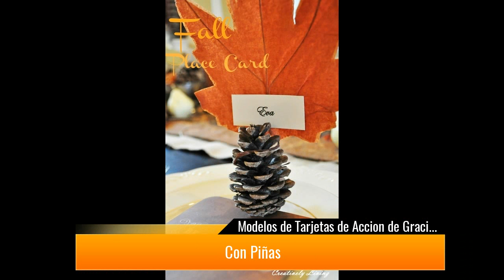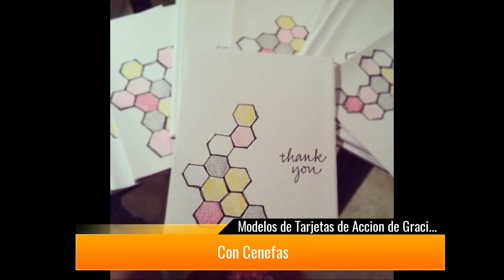→Aprende a hacer estas tarjetas para Thanksgiving o Acción de gracias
Si estás pensando celebrar este año Acción de Gracias, puedes elegir una decoración específica para la mesa de una cena muy especial, pero además puedes enviar o entregar tarjetas para las que queremos darte alguna que otra idea a continuación. En Espacio...